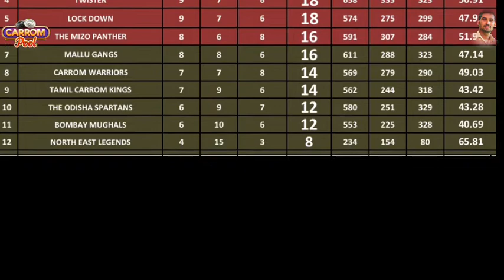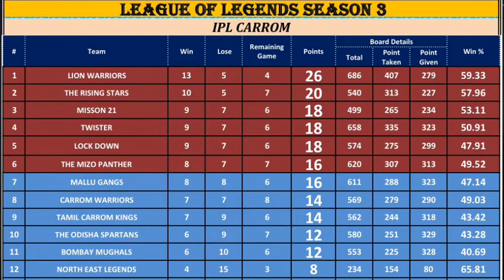Subhash Vs Puia || Rising Stars Vs Mizo Panthers || Carrom Tournament